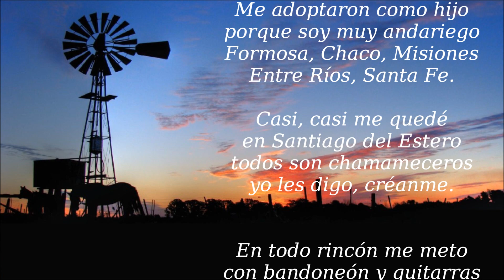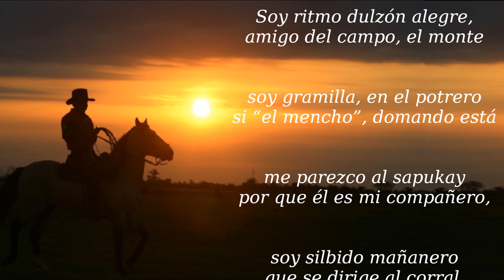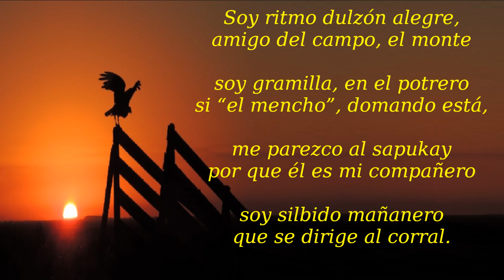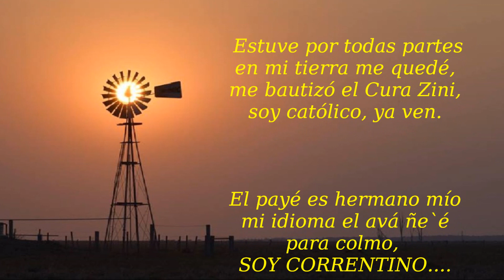SEÑORES, SOY CHAMAME: TRIO CORRIENTES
Tema: SEÑORES, SOY CHAMAME
Autores: CACHO ESPINDOLA - JUAN CARLOS ESPINDOLA
Interprete: TRIO CORRIENTES

Letra:
Me adoptaron como hijo
porque soy muy andariego
Formosa, Chaco, Misiones
Entre Ríos, Santa Fe.
Casi casi me quedé
en Santiago del Estero
todos son chamameceros
yo les digo, créanme.

En todo rincón me meto
con bandoneón y guitarras
saben armar lindas farras
con mi armonioso compás.
Aplaudido en Federal
muy querido en Chajarí
donde voy soy recibido
ovacionado en Cosquín!

Recitado
Soy ritmo dulzón alegre
amigo del campo, del monte
soy gramilla, en el potrero
si “el mencho”, domando está
me parezco al sapukay
por que él es mi compañero
soy silbido mañanero
que se dirige al corral.

(II)
Anduve de pueblo en pueblo
recorriendo los caminos
organicé un festival
y en mi tierra me afinqué,
mi padre es Millán Medina,
Tarrago Ros y Montiel,
Isaco, Cocomarola,
soy el dulce chamamé.

Estuve por todas partes
en mi tierra me quedé,
me bautizó el Cura Zini,
soy católico, ya ven.
El Payé es hermano mío
mi idioma el avá ñe`é
para colmo, soy correntino
Señores, Soy Chamamé!